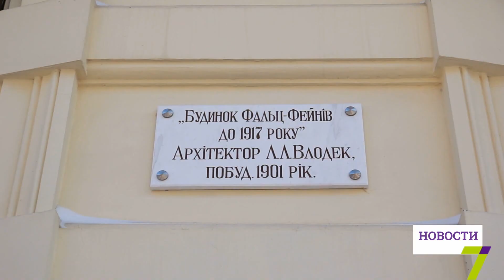Дом с атлантами теряет старинный декор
В доме Фальц-Фейнов в Одессе произошло обрушение. Памятник архитектуры, известный скульптурной композицией атлантов, утратил очередной фрагмент внешнего декора. У здания отвалился массивный кусок карниза с лепниной.

Впечатляющее творение архитектора Льва Влодека и Семена Ландесмана. Визитная карточка Одессы, доходный дом Фальц-Фейнов, не справляется со снежным натиском и морозом.

Дом с атлантами был построен в 1899 году. Он входит в пятерку самых красивых зданий Одессы. В прошлом году композицию атлантов отреставрировали, но остальную часть здания оставили нетронутой.

Это один из самых популярных туристических объектов в Одессе. Здесь проходят сотни туристов. Сегодня аварийное здание даже не ограждено предупредительными лентами. Ходить под ним небезопасно.

О том, как знаменитый дом подкосили самовольные надстройки, а старинный фасад перекрыл застекленный балкон, смотрите в субботу в итоговом выпуске новостей, в 8 часов вечера.